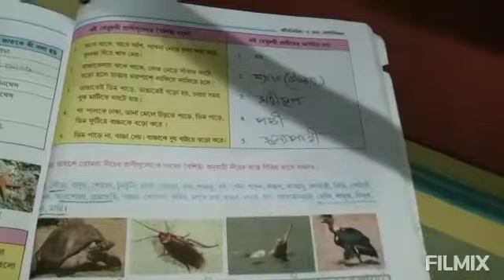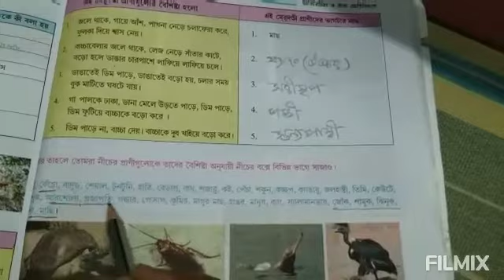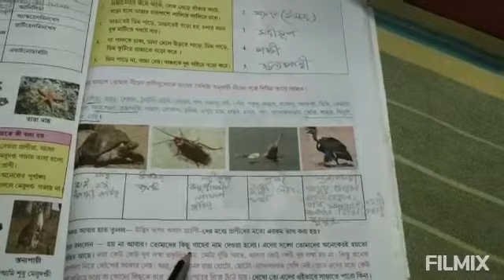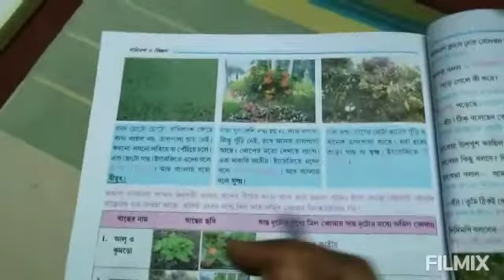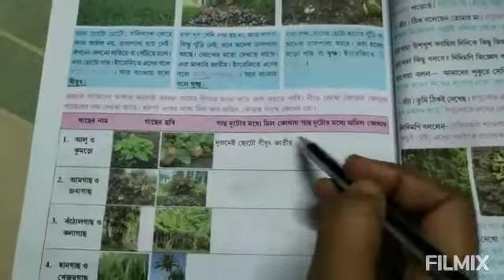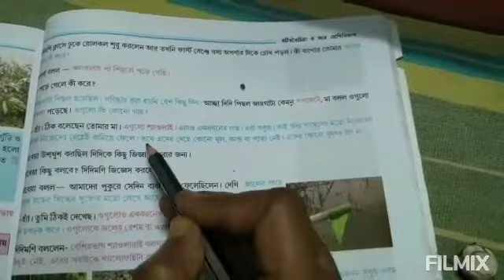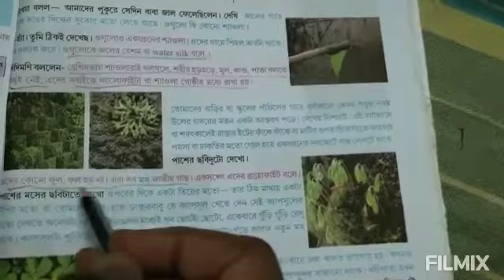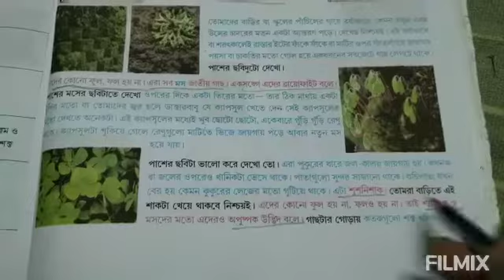পরিবেশ ও বিজ্ঞান( Class VI) ১০ নং অধ্যায় (২ য় অংশ)